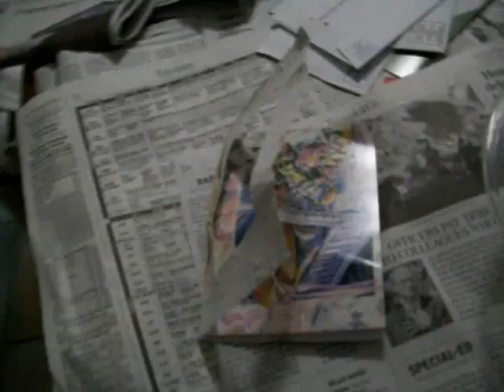seed card 002.mov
mothers day card i can plant, yipeee